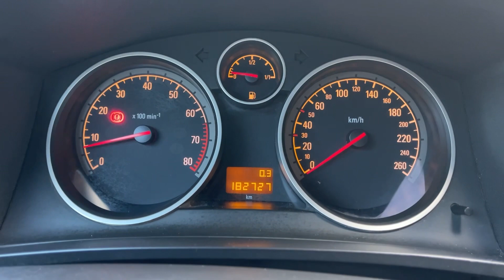Мини обзор. Opel Zafira. 2006.